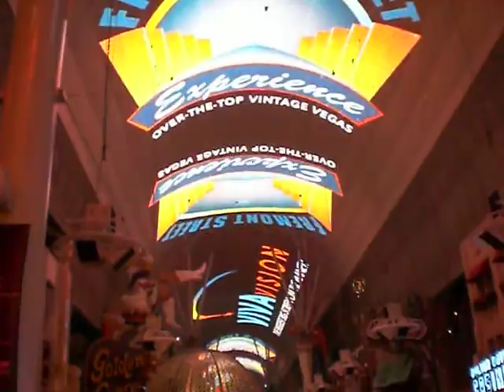Las Vegas - Death Valley - Yosemite (2008)